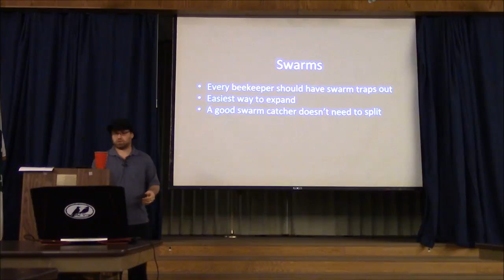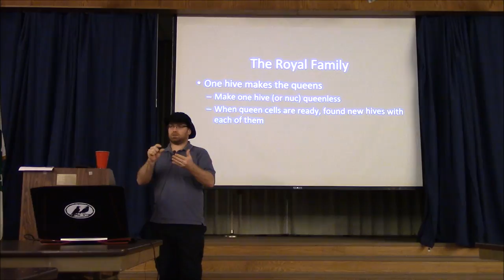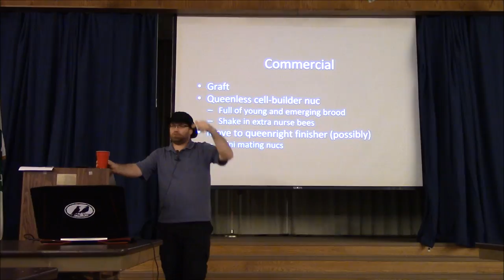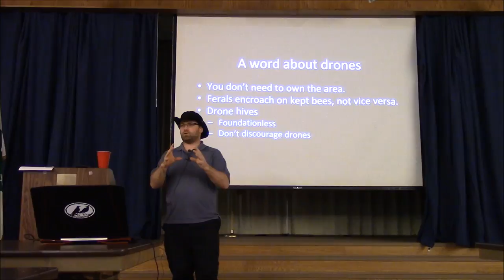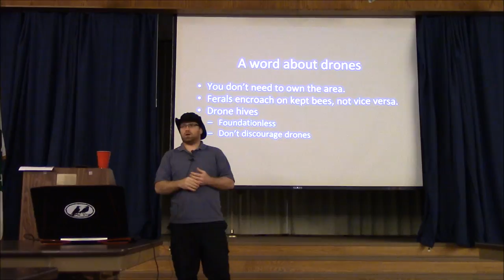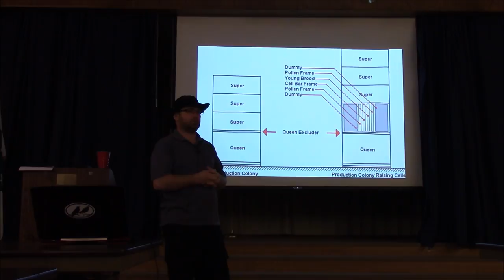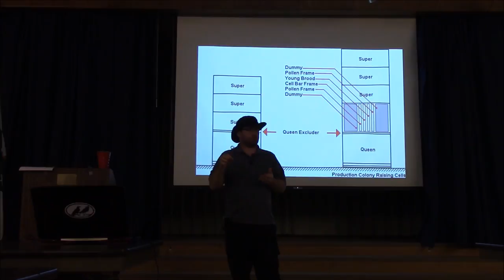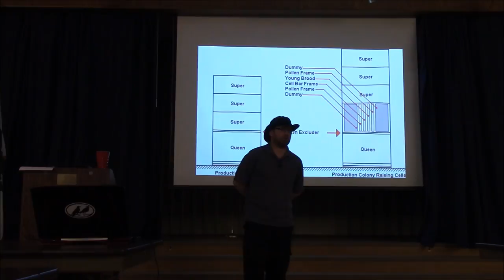An Afternoon with Solomon Parker - Part 3 of 5 - Easy Breeding and Expansion Methods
This is part 3 of my recent event in Berks County Pennsylvania.  This talk is entitled Easy Breeding and Expansion methods where I explore methods from the most simple to more complex for the backyard beekeeper.